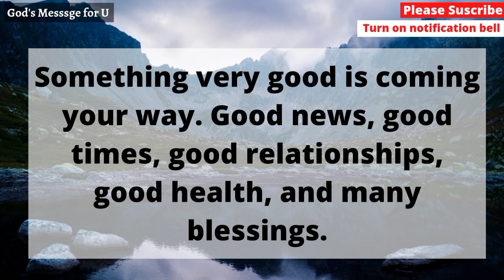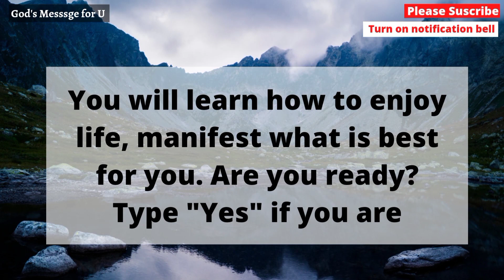God Says 🦋 Before This week your life flooded with so many blessings |Prayer 🌈for money help